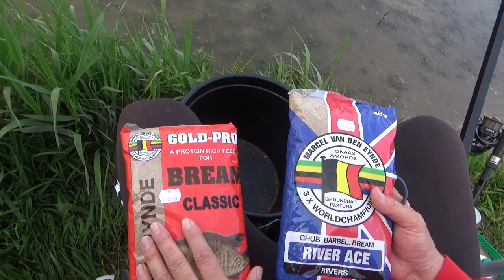PREDVEZOM 0,12mm NA KRUPNE MRENE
Pozdrav braćo fideraši! U ovom filmu pokazat ćemo vam kako se krupna savska mrena može vrlo uspješno loviti na predvez debljine 0,12mm! Lagan pribor,fini pristup,to je moć fidera! Pogledajte i uživajte!
Od pribora koristili smo udice GARBOLINO bez kontra kuke,kako bi što manje ozljeđivali te lijepe ribe. Modeli udica su 2453 BN HAIR RIG FEEDER veličine 18 i POWER BEND CARP 2430 BN veličine 20.  Odličan najlon za predveze GODZILA EVOLUTION 0,12mm. Od hrane , dobri stari VDE pogledajte u filmu koje. :)